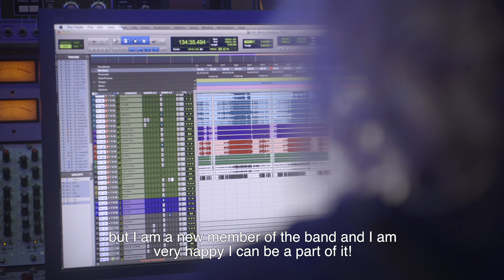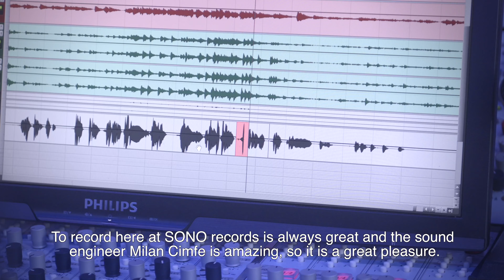Hithit.cz - Marta Kloučková vydává nové album. Podpořte jeho vznik i Vy!